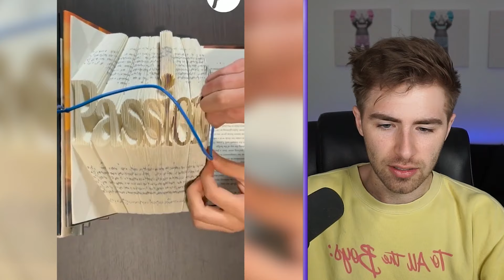MOST Creative People On TIKTOK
TOP 100 MOST CREATIVE VIDEOS! These are the most creative videos of all time, let me know which was your favorite!